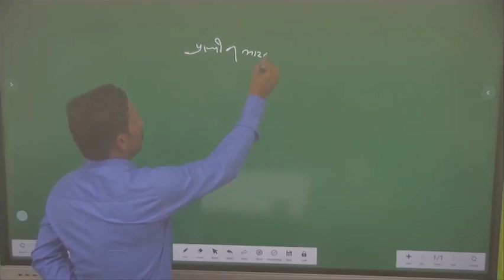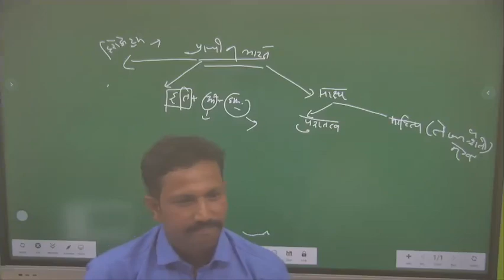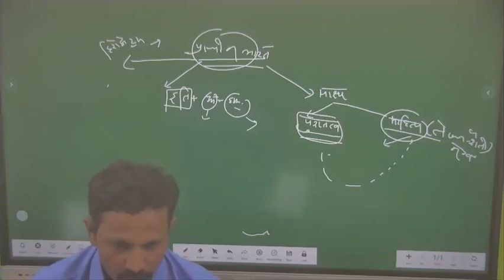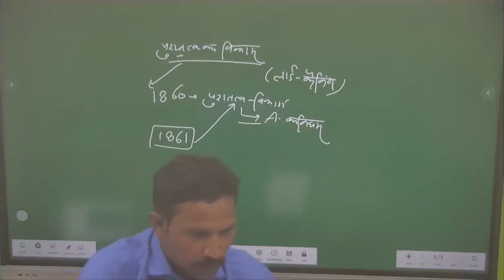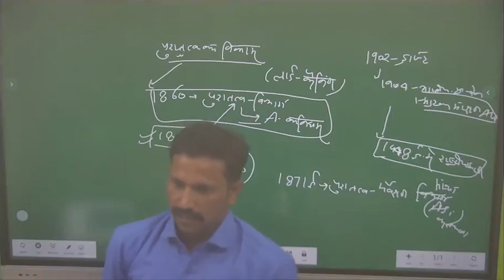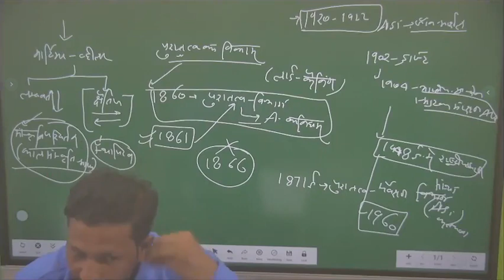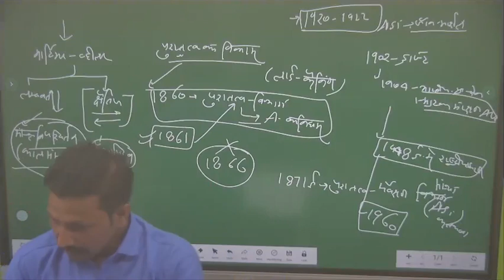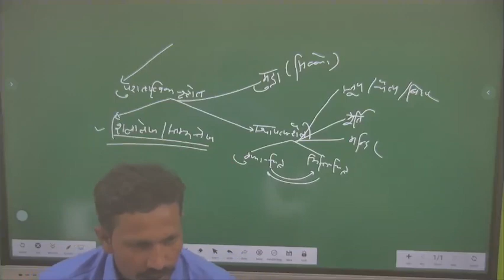Ancient HISTORY || प्राचीन इतिहास जानने के स्त्रोत || UPSC 2024 || VEDANTA IAS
"VEDANTA IAS ACADEMY", since 1997, founded by Mr. S P Verma, is India's premier UPSC coaching institute & online study web portal, which provides IAS coaching in Rohini &  Mukharjinagar, Delhi for Prelims, Mains, and Interview.

It is helpful for the Civil Services Aspirants who wish to appear in IAS 2024 exams. The candidates appearing for other Govt. Exams such as SSC, CHSL, RBI, and other banking exams such as Bank PO, SBI PO/Clerk, and IBPS would also find the Daily Quiz helpful.

Cheers!
@VEDANTA IAS ACADMEY